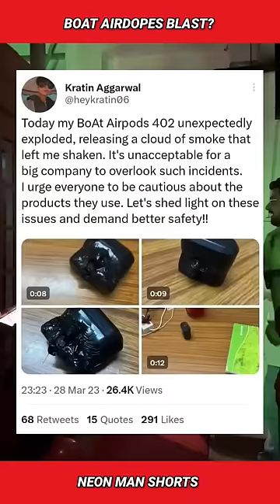Boat Airdopes BLAST?- Gyan Therapy & Company Reacts | Aman Gupta Boat News Shorts Facts